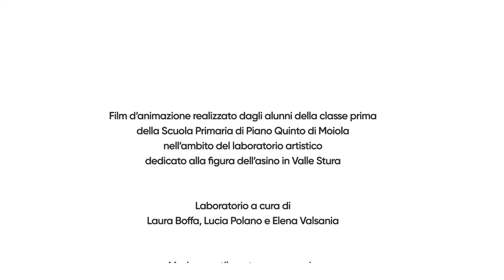Asino gentile padrone ubriaco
Film d’animazione realizzato dagli alunni della classe prima della Scuola Primaria di Piano Quinto di Moiola nell’ambito del laboratorio artistico dedicato alla figura dell’asino in Valle Stura.

Laboratorio a cura di
Laura Boffa, Lucia Polano e Elena Valsania

Musica gentilmente concessa da
Remo Degiovanni

Attività realizzata nel corso del progetto del Comune di Moiola
“Mitigazione artistica di un muro di cemento in centro paese” sostenuto dalla Fondazione CRC, nell'ambito del Bando Distruzione.